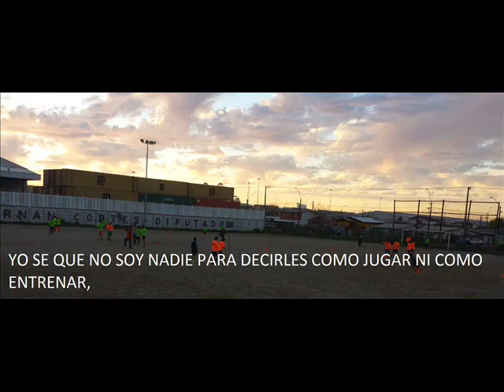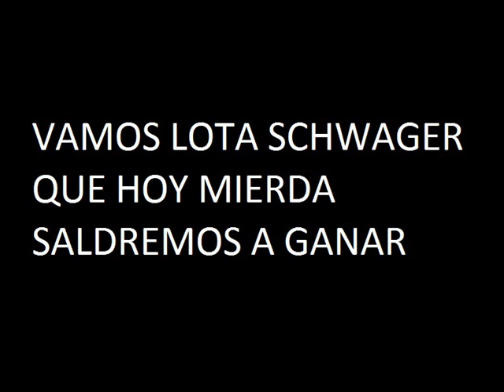Motivacional Lota Schwager 2014